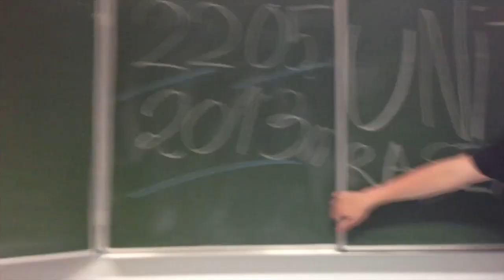V-Unit zaprasza na Juwenalia 2013 dnia 22.05. do....!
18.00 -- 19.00 -- Koncert V-Unit -- namiot